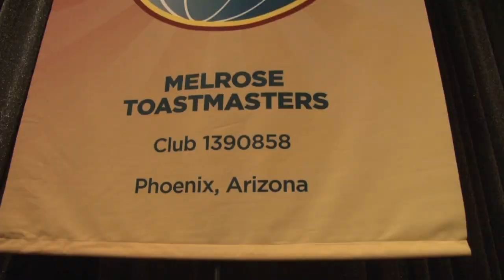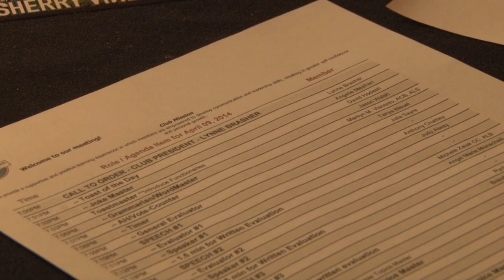"Melrose Toastmasters" Entry for 2014 Toastmasters Video Brand Contest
Melrose Toastmasters in Phoenix, AZ. Video by Angelie Meehan.